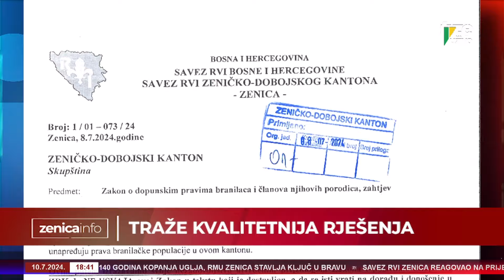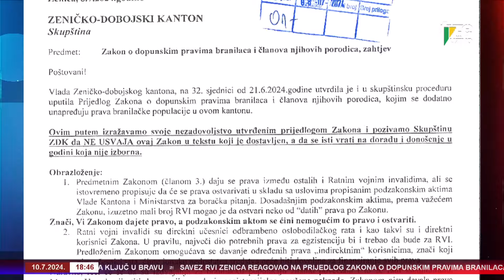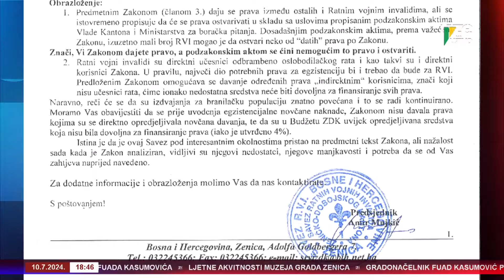ZENICAINFO 10 07 2024